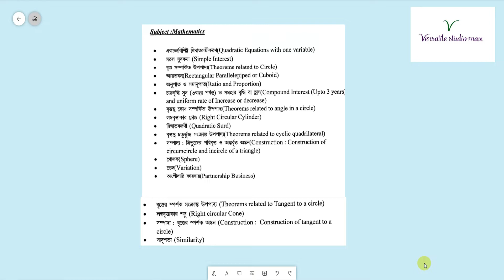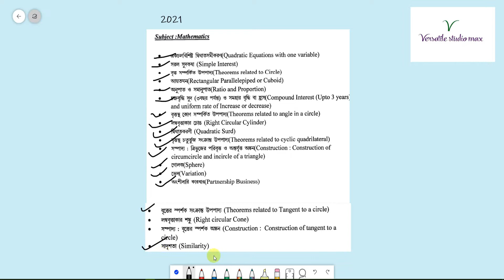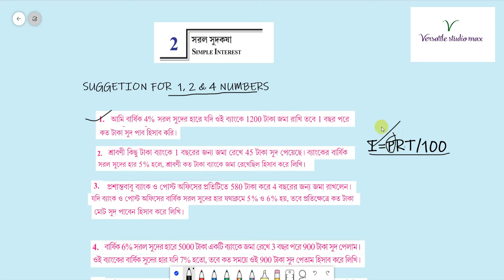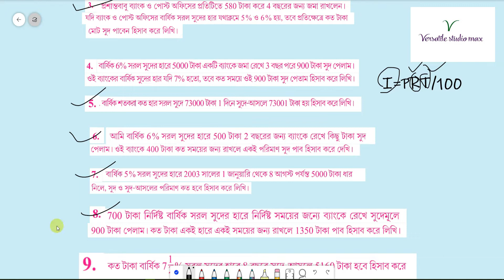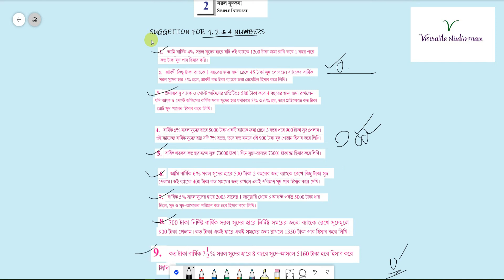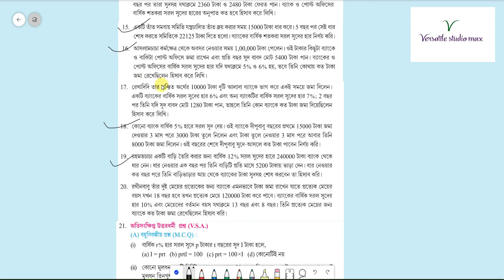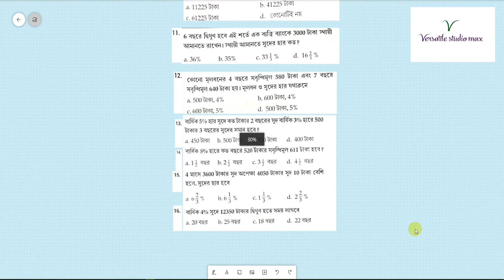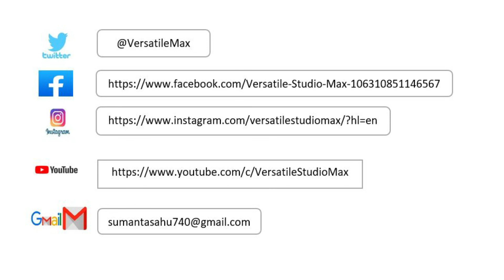MADHYAMIK MATH SUGGESTION 2021|মাধ্যমিক|সরল সুদকষা |SIMPLE INTEREST|SOROL SUDHKOSA|CLASS 10| WBBSE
THIS VIDEO IS MADE FOR UPCOMMING WBBSE STUDENTS .
IT IS USEFUL FOR ALL MADHYAMIK CANDIDATE.